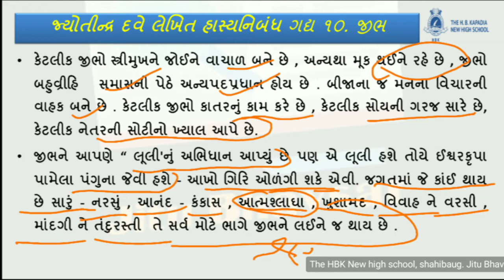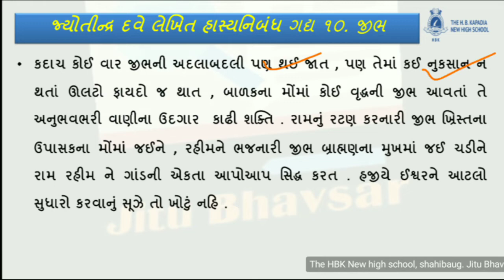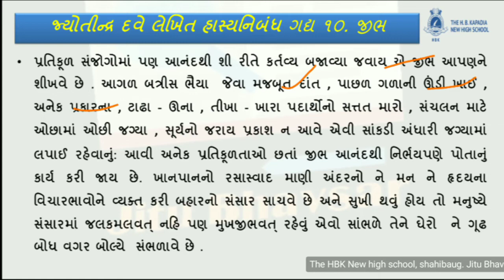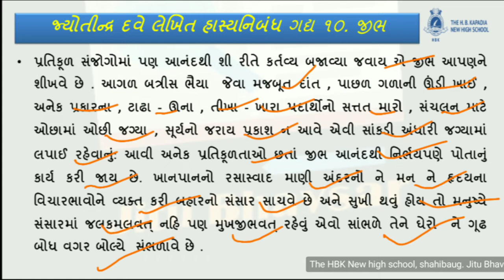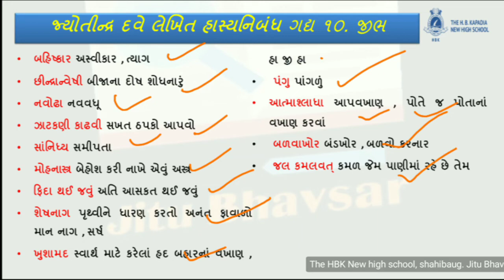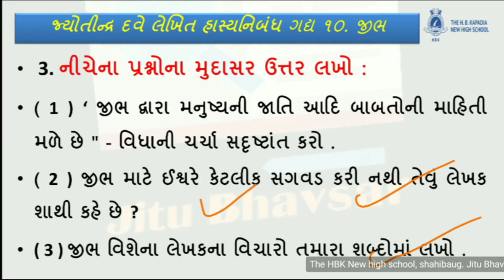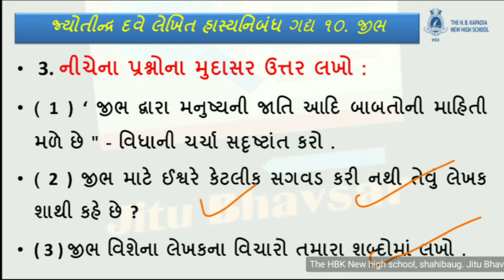STD 11 Gujarati chapter 10 Jibh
નીચેની લીંક પર ક્લિક કરીને WhatsApp number સાથે જોડાઈ શકો છો.

ધોરણ 11
વિષય :- ગુજરાતી
નમસ્કાર વિદ્યાર્થીમિત્રો નીચે આપેલ ગદ્ય અને પદ્ય ની રચનાઓ નું ખુબજ ધ્યાન પૂર્વક પુનરાવર્તન કરશો.  હવે પછી વ્યાકરણના live YouTube channel પર ટૂંક સમયમાં પ્રસારીત થશે જેનો સમય તમને વોટ્સઅપ પર મૂકવામાં આવશે.

પદ્ય:- 5. છપ્પા ઉખાણાં

ગદ્ય :-6. સુંદરીની શોધ

પદ્ય :- 7. વનમાં ચાંદલિયો ઊગ્યો

ગદ્ય :- 8. બૂરાઈના દ્વાર પરથી

ગદ્ય 10 જીભ

ધોરણ 12
વિષય:- ગુજરાતી